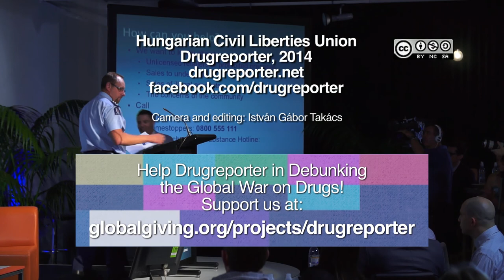'PATHWAY TO REFORM' - An Enforcement Perspective - Presented by dt. insp. Rob Duindam